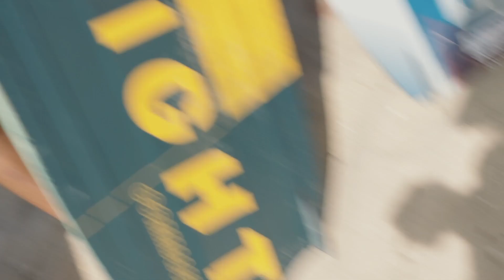Eleveight Young Guns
We love to work with youthful energy and enthusiasm, and the passion that young riders bring to the sport. They’re the ones that push the boundaries in performance and inspire us all:

2023 Twintip:⁠
- World Champion @antoine_ollivier_⁠
- World Champion @kaya_lehmann⁠
- Vice World Champion @rafa_montero_kite⁠
2023 Surfboard:⁠
- Vice World Champion @kaya_lehmann